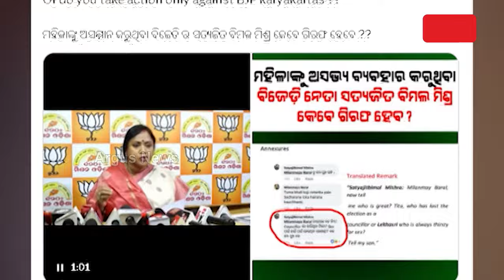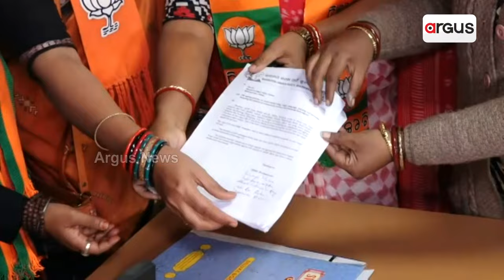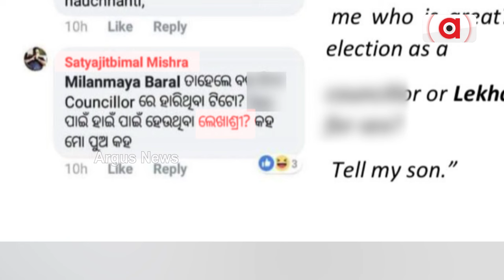ବିଜେଡିର ଦୋମୁହାଁ ଚରିତ୍ର || BJD'sDouble Standard || Social Media Controversy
ସରକାରଙ୍କ ବିଫଳତାକୁ ସମାଲୋଚନା କଲେ ବୋଲି ଆକ୍ରୋଶ। ହେଲେ ମହିଳାଙ୍କ ପ୍ରତି ଆପତ୍ତିଜନକ ଶବ୍ଦ ପ୍ରୟୋଗକୁ ଯଥାର୍ଥ। ସତ୍ୟଜିତ ବିମଳ ମିଶ୍ରଙ୍କ ଟିପ୍ପଣୀକୁ ସମର୍ଥନ କରୁଛି କି ବିଜେଡି ? ଦେଖନ୍ତୁ ଏହି ରିପୋର୍ଟ ।